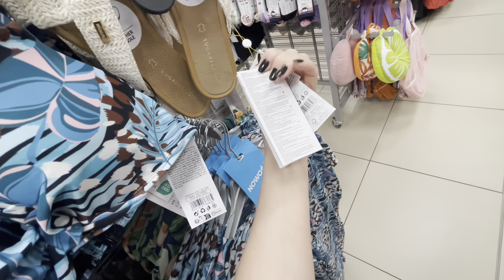PEPCO📍SUKIENKI📍BIKINI📍GACIORKI📍OGÓLNIE WIESZACZEK📍LECIMY NOWOŚCI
📍OPIS ZAWIERA LINKI reklamowe/AFILIACYJNE📍

Nagrywam iPhone 12 pro                           @Apple                          ​⁠          ​⁠      ​⁠  od  ​⁠  @TMobileCZ                                          ​⁠                            ​⁠                 ​⁠           ​⁠                  ​⁠                                           ​⁠                    ​⁠                ​⁠                      ​⁠            ​⁠     ​⁠        ​⁠          ​⁠         ​⁠     ​⁠      ​⁠ ​⁠           ​⁠ ​⁠ ​⁠ ​⁠    ​⁠      ​⁠                    ​⁠                            ​⁠    ​⁠             ​⁠                              ​⁠               ​⁠        ​⁠

Nowość: 00:01
NOWOŚĆ : 00:24
Nowość : 04:21
Nowości : 05:57
Nowości :  08:02
Nowość: 09:59